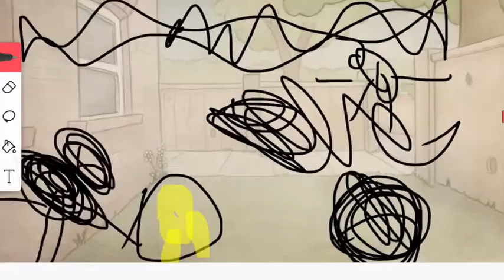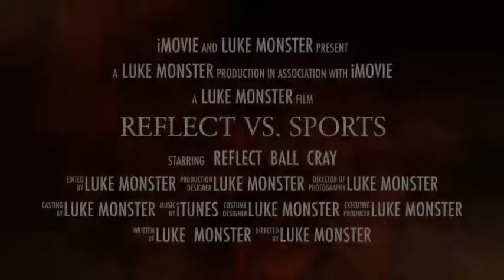Reflect vs ball